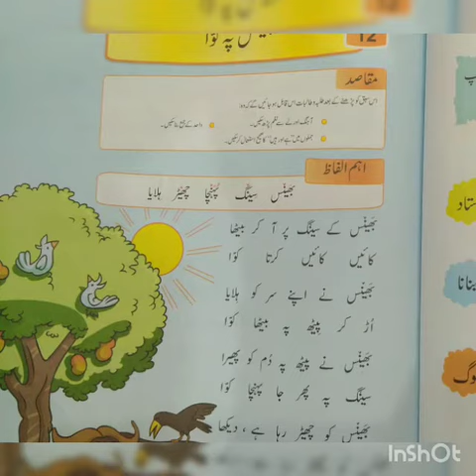کلاس پہلی مضمون اردو عنوان بھینس پر کوا